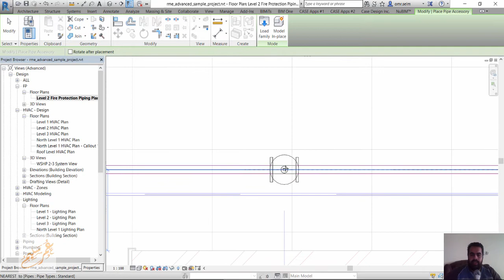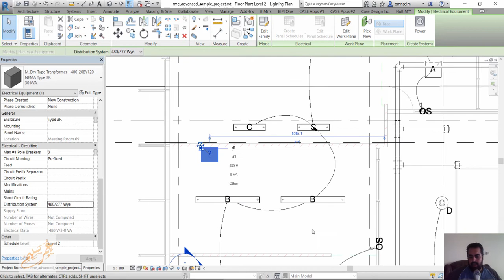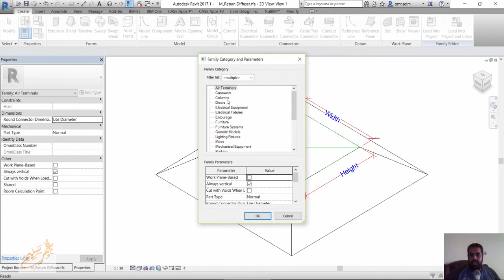Revit MEP 2017 Certified Professional Exam Preparation 04